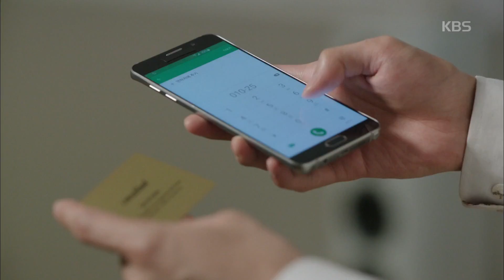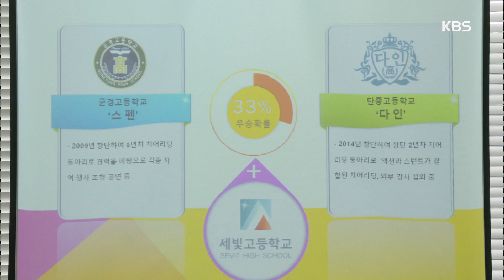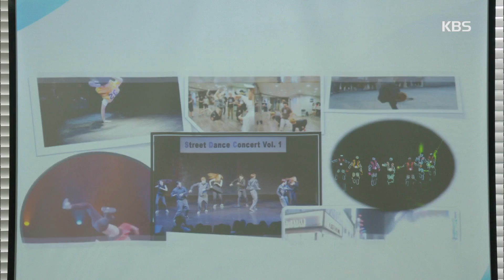[kbs world] 발칙하게 고고 - 이원근, 정은지 채수빈에 이용당하려는 것 막았다 ‘통쾌’ .20151006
이원근, 정은지 채수빈에 이용당하려는 것 막았다 ‘통쾌’ .
KBS2 TV 발칙하게 고고｜매주 월,화요일 오후 10시 00분에 방송됩니다.